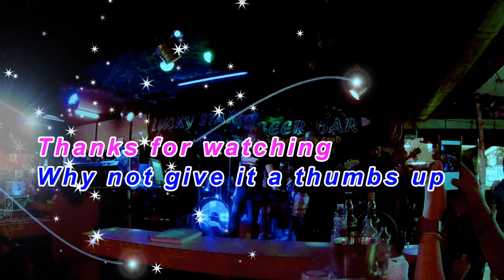GARY MOORE - WALKING BY MYSELF Live cover music 2016 PATTAYA Thailand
Recorded with a digital stereo recorder at the lucky star bar soi 8 - beach road in Pattaya Thailand.
Gary Moore with the song walking by myself. Performed by the regular cover band.
The shots in the bar are live while the band is playing on the right side. You can see them play at the end.
You can also see the camera shaking a little bit due to base of the speakers :)

The footage in the small TV is Gary with his Midnight Blues band recorded in London.

Live music from several cover bands here in Thailand.
Thanks.